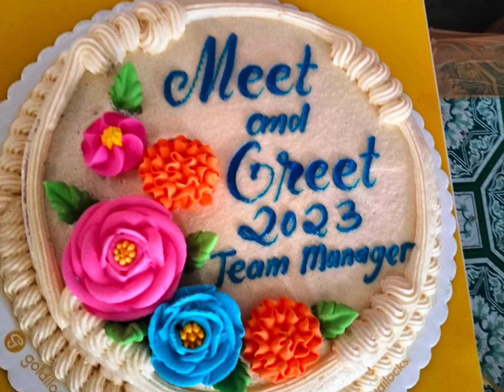WATCH:MEET AND GREET 2023 at SHERLOCK TUNGKOP MINLANILLA❤️ 9-2-23✅🎉🎊